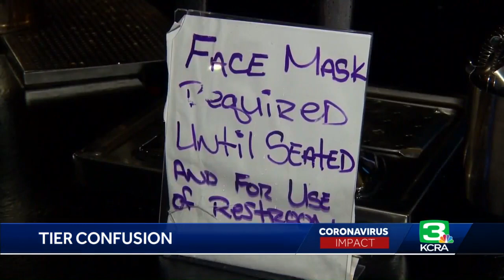Stanislaus County appeals moving to more restrictive COVID-19 tier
As the number of positive COVID-19 cases increases across the state, some counties are being forced to fall back into more restrictive tiers.  The state uses a four-tier color system for reopening: purple, being the most restrictive, red, orange and yellow, the least restrictive. On Tuesday, state public health officials moved Stanislaus County from the red tier into the purple.  In response, the county filed an adjudication claim, asking the state to reconsider its decision. Stanislaus County can now remain in the red tier, or the substantial tier, until the state makes a determination. Get the full story in the video above.